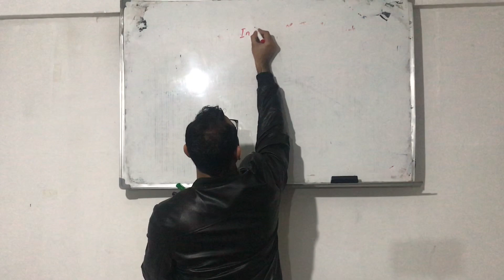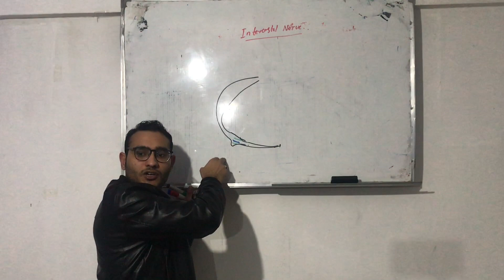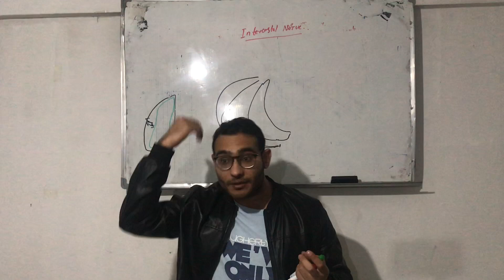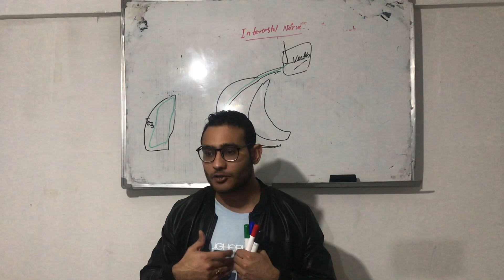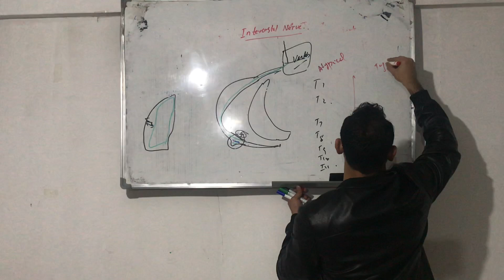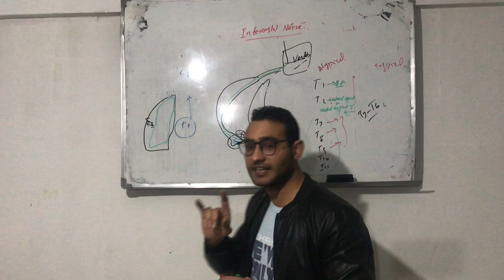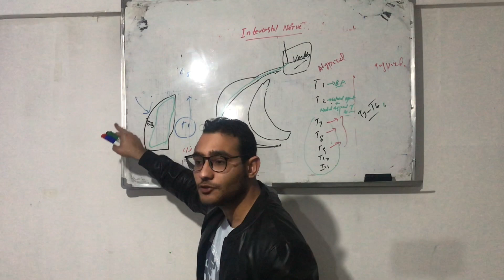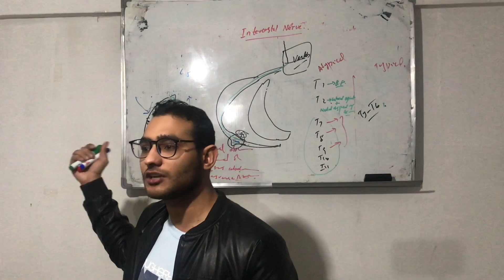Intercostal nerve. Typical and atypical intercostal nerve. Branches and innervation .